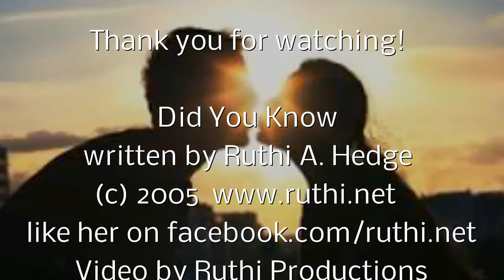RUTHI HEDGE:Did You Know by Ruthi Hedge (c) 2005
This is a song about old love, the kind that stands the test of time and beyond.  It describes a love that just is and always was.